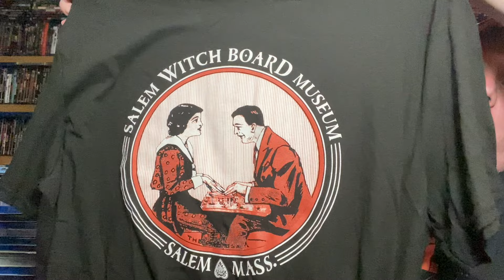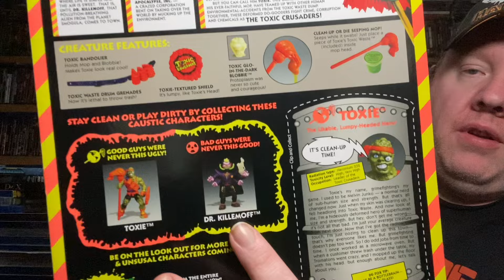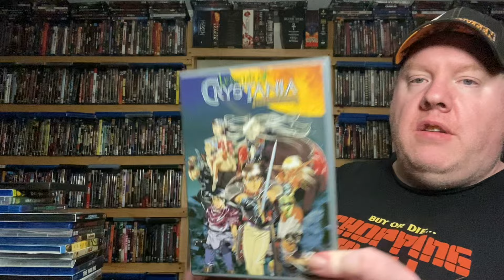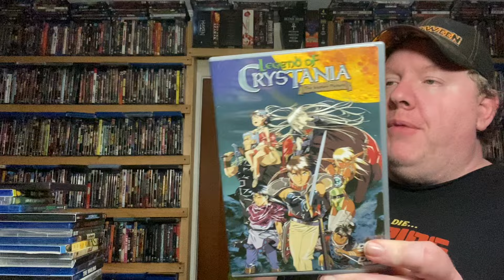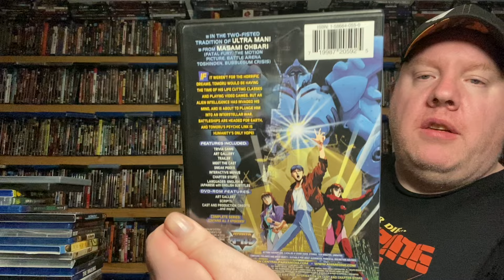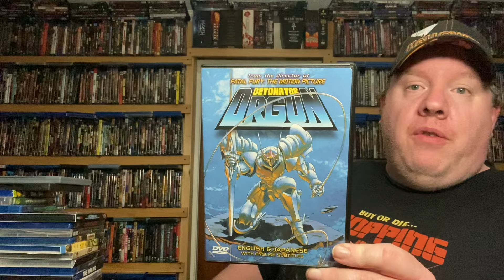Salem MA horror goodies I picked up this vacation May 2024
Had a nice little vacation in Salem MA and wanted to show you some goodies I picked up.